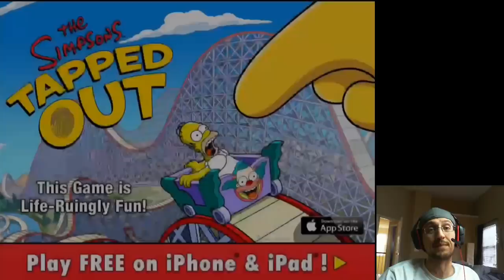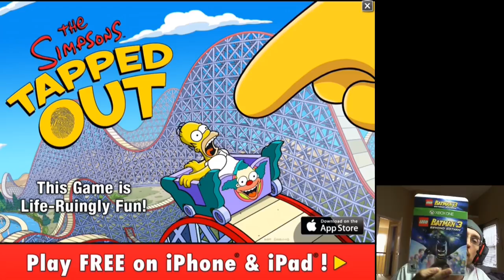Lets Play Angry Birds Transformers Part 6: Energon STARSCREAM Unlocked plus Shout Outs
Energon Starscream, is unlocked & is one of the best ones Duddy has played with in this game! This gameplay starts at Level 42, Enjoy and thumbs up for more!

Other Gameplays:

Part 5: Rank 25: Galvatron, Lockdown & Ultra Magnus!

Our Family/Vlog channel, FUNNEL VISION:
Skylander Boy and Girl Minecraft